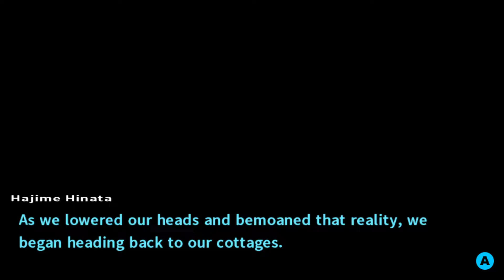New Mystery - Let's Play Danganronpa 2 Part 16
My money's on aliens...or Cthulhu.